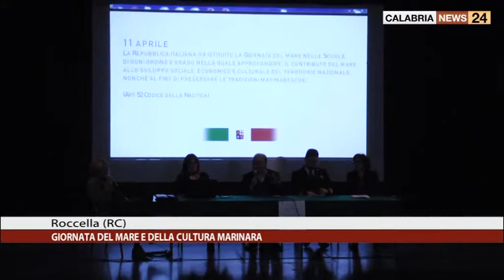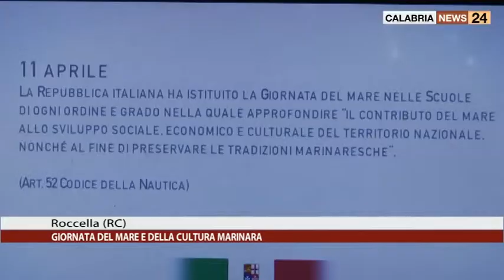ROCCELLA (RC): GIORNATA DEL MARE E DELLA CULTURA MARINARA